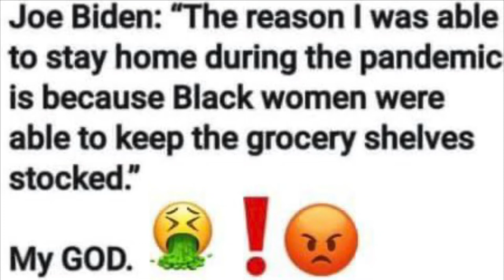JOE BIDEN JUST DISRESPECTED BLACK WOMEN! MUST WATCH!!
BAD BIDEN!!! This guy is unbelievable!!

By the way if you
want, consider